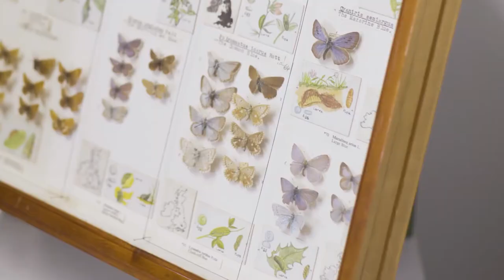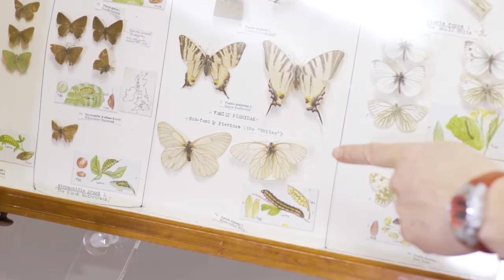Extinction: How Our Museum Collections Reflect Our Planet's Changing Biodiversity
In this video from the Shropshire Museums Collection Centre geology store, Emma-Kate Lanyon is joined by local ecologist, Sue Rees Evans.  Together, they explore how Shropshire’s varied geology and the fantastic collections in the Centre can shed light on the story of extinctions in the region and beyond.

There is an accompanying ‘Fact Sheet’ that contains more information and sources for further research.